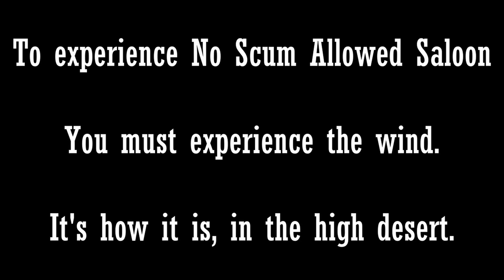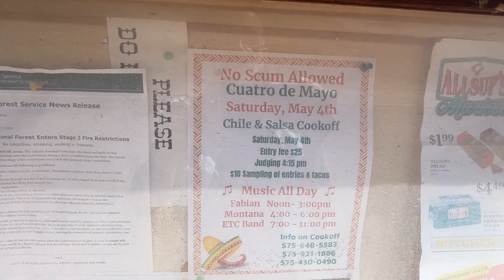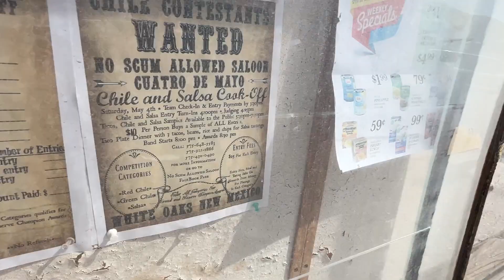NO SCUM ALLOWED SALOON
Billy the Kid was a frequent visitor, in White Oaks, New Mexico.